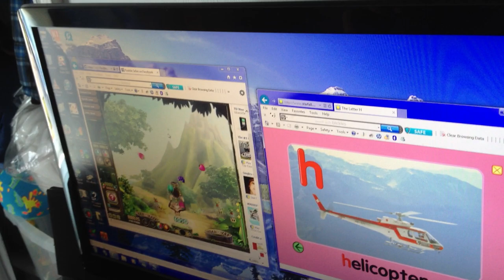Bubble Safari 2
My brother was playing Bubble Safari again after he enjoyed playing that game a few years before this video. Anyways let the description I typed down for the other Bubble Safari gameplay video I also recorded and posted on YouTube a few years ago:

Bubble Safari was a game created by Zynga Inc. who also created Facebook games like Farmville and Cityville. In this game, use your mouse to click on a level to start on it. It costs 3 energys when starting a level. Once the level starts, a group of bubbles is shown down . Move your mouse left or right to aim the monkey's bubble. Then left click to send a bubble flying until it lands on the group of bubbles. Left click on the cannon or right click to swap the monkey's bubble. When a bubble lines up with 3 or more bubbles, the bubbles are popped and you earn points. Keep popping bubbles to earn stars, clear rows, or bring in or upgrade hummingbirds (if you land on a group of bubbles that doesn't pop, the hummingbird flies away.) When a group of bubbles is dropped, it turns into fruit and you earn points when the fruit lands in a basket whether hummingbirds are used or not. Once 10 rows are cleared, the level is complete and the bubbles that are left in the monkey's cannon are released known as "bonus fruit" where they are turned into fruits and they land on a basket whether hummingbirds are used or not.
The number of engys earned depends on if you have one, two, or three stars. Coins are also earned when the level is complete. When playing the level try not to run out of bubbles in the monkey's cannon. If that happens, you must continue the level using coins or gems, otherwise, the level is failed and you don't earn energys or coins. My brother liked playing on Level 1 again but this time, while he was playing the game, he also did something with this website called Starfall.